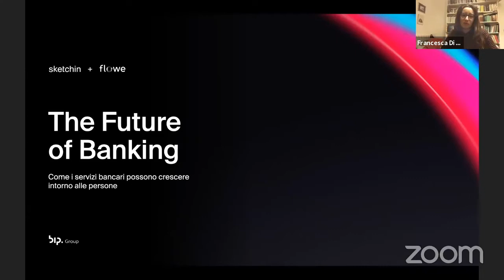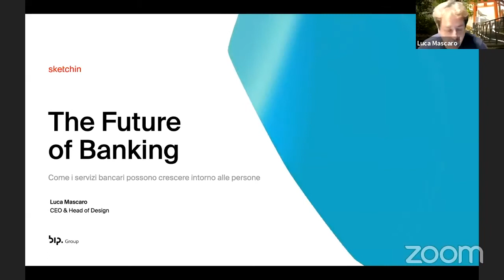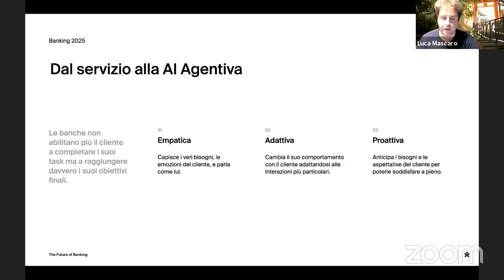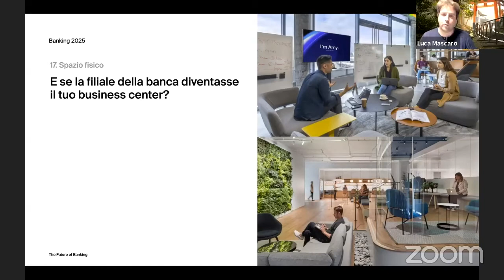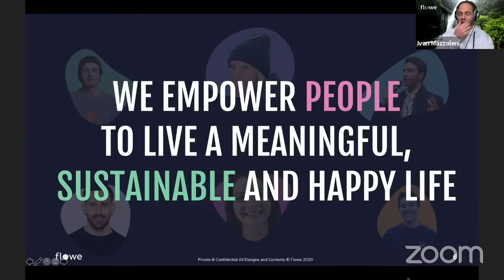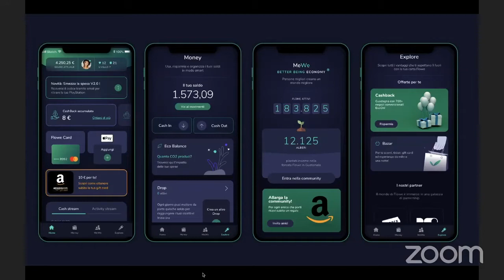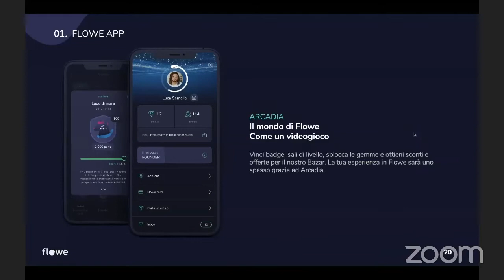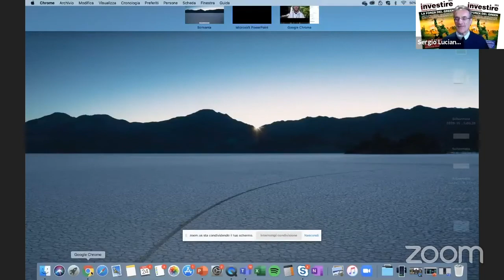The Future of Banking - Come le banche possono crescere attorno alle persone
Le tecnologie emergenti stanno aprendo nuove opportunità per il mercato e mettono le aziende di fronte a sfide inedite. Allo stesso tempo, il contesto intorno a noi sta mutando velocemente.

Come possono le banche cambiare ed evolversi per affrontare le prossime sfide e, nello specifico, come è possibile sfruttare al massimo la tecnologia per creare servizi basati sul successo del cliente?
Abbiamo elaborato uno scenario di envisioning per raccontare come saranno i servizi bancari nel 2025.

Martedì 24 novembre il nostro CEO e Head of Design, Luca Mascaro ne ha discusso insieme agli amici di Flowe: Ivan Mazzoleni - CEO, Cultural Energy Orchestrator, Roberto Sommacal - Experience Design Perspective Practitioner e Barbara Bragatto - Experience Design - Product Owner & Design Director. Il webinar è stato moderato da Sergio Luciano, Direttore di Economy.